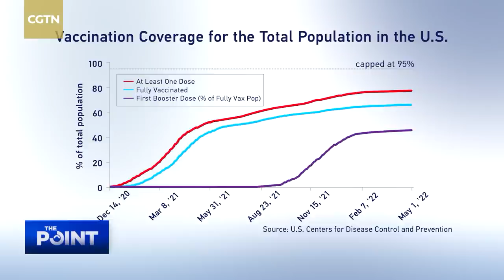The Point: U.S. hits one million COVID deaths, is the worst over?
60,000 more people in the U.S. died of COVID-19 during 2021 than in the previous year. That's the latest figure released in an annual mortality report by the U.S. Centre for Disease Control in late April. According to the report, COVID-19 was associated with some 460,000 deaths in the U.S. in 2021, a 20% increase y-o-y. The report came as the overall number of deaths associated with COVID-19 in the U.S. surpassed one million. The sad news begs many questions: Why did the COVID-associated death toll rise further? Looking ahead, is the worst over yet? How could these numbers inform policymakers in other parts of the world, such as China?

Guests:
Dr. Eric Ding, epidemiologist and chief of the COVID Task Force of the World Health Network.
Dr. Wu Chung-I, chair professor at Sun Yat-Sen University.
Prof. Hu Naijun of the School of Public Policy and Management at the University of the Chinese Academy of Sciences.